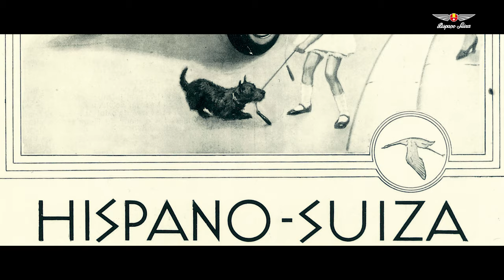The history of Hispano Suiza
Learn how the legendary and historic brand was founded.